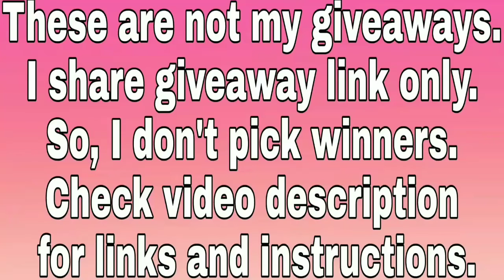Win Samsung Galaxy S8 and OnePlus 5T International Giveaway from Just Unboxing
This Samsung Galaxy S8 & OnePlus 5T International giveaway is conducted by Just Unboxing